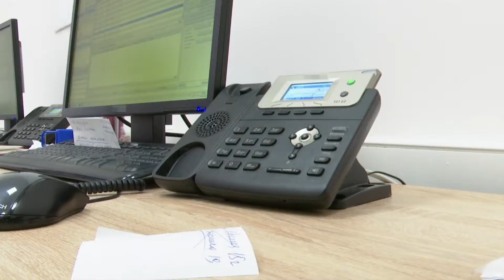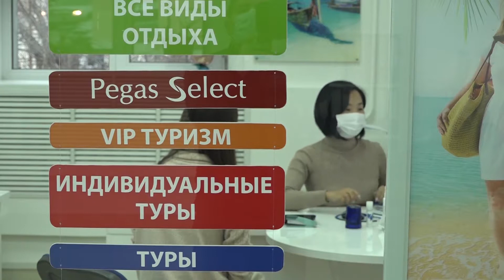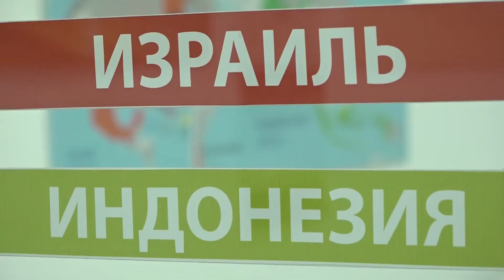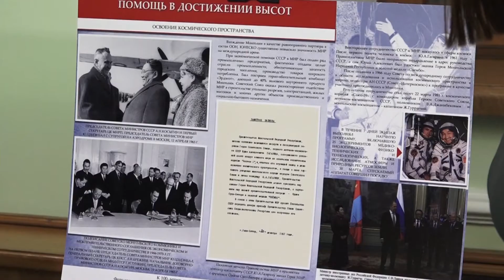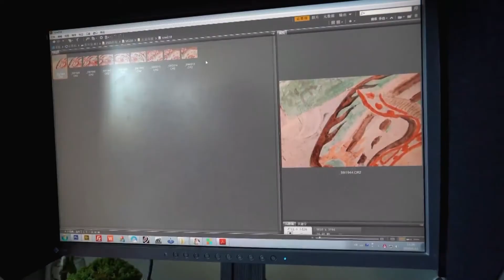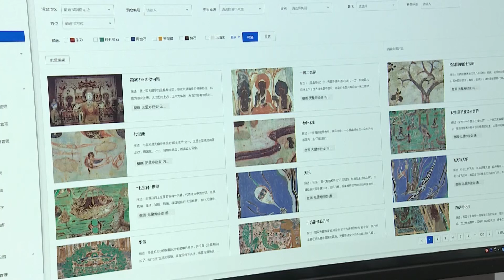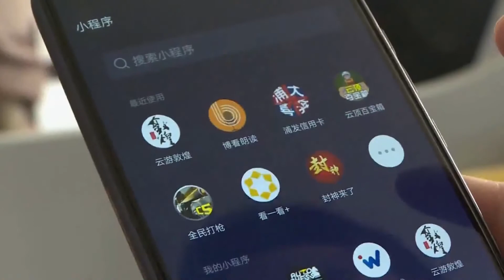ВОСТОЧНЫЙ АЛЬЯНС №36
Программа «Восточный альянс» знакомит забайкальских зрителей с новостями Иркутска, Бурятии, Калмыкии и Китая. Смотрите сегодня в выпуске:
 - Резкий скачок заболеваемости ОРВИ среди детей зафиксирован в Калмыкии. Как быть, когда медики физически не успевают принять наплыв пациентов?
 - В столицу Тайланда из столицы Бурятии. Новый авиарейс Улан-Удэ - Пхукет стартовал 20 декабря. Есть ли желающие улететь из минусовых на теплый остров и во сколько это обойдется?
 - Иркутск вошел в ТОП-10 самых популярных направлений для поездок на выходных в декабре. Почему на главной площади до сих пор не готовы ледяные горки?
- Братья и соседи. На чьей территории прошел юбилейный концерт, посвящённый 100 - летию дипломатических отношений между Монголией и Россией?
- Будда, летающий олень и тысячелетние фрески. Как современные китайские технологии позволили оживить древние артефакты?